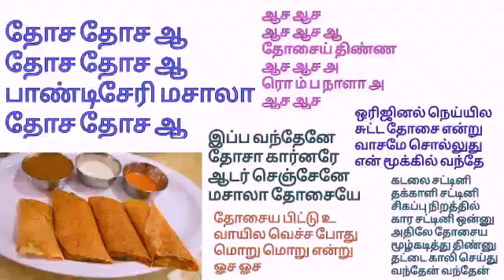தோச தோச தோச பாண்டிச்சேரி மசாலா தோச